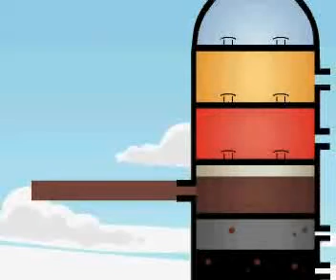Distilimi i pjesshëm (fraksional) i naftës së papërpunuar